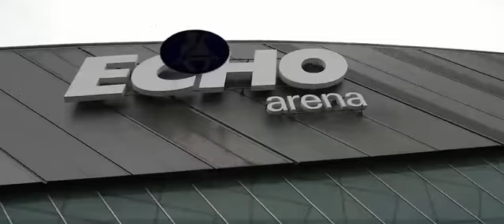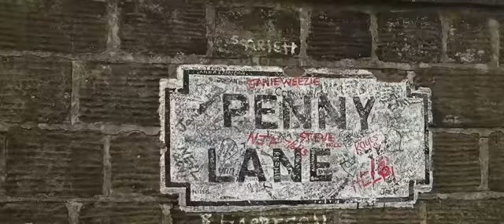Joseph Chiffers Liverpool Unmasked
Joe Chiffers takes you on a tour of Liverpool.

Liverpool is a city and a metropolitan district of Merseyside in the North West of England. Joseph Chiffers takes you on a tour.